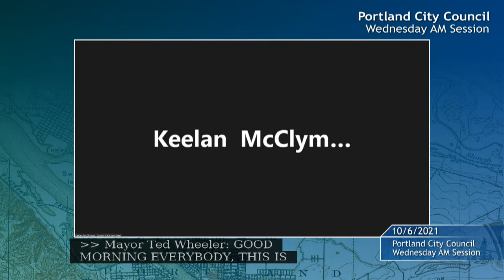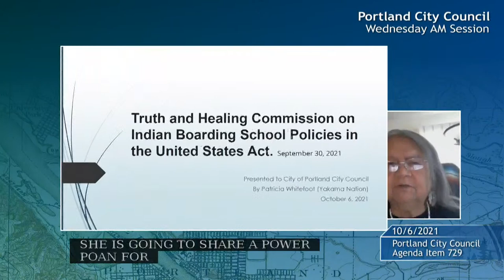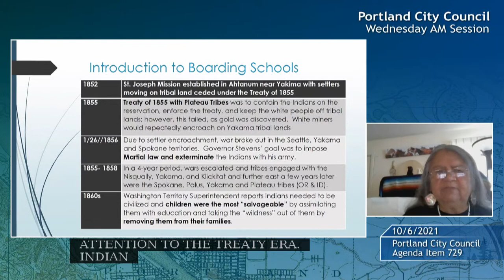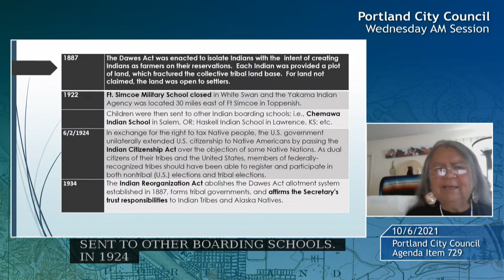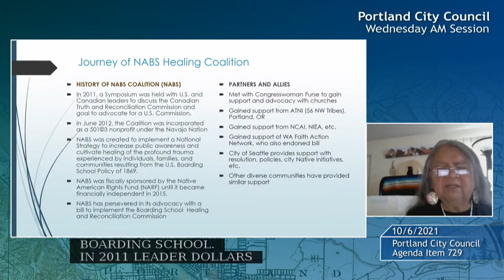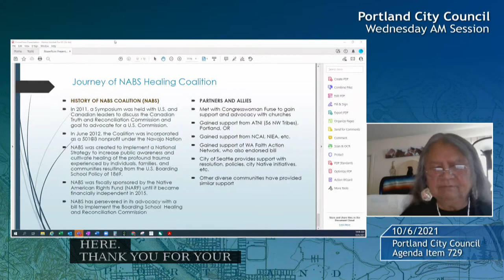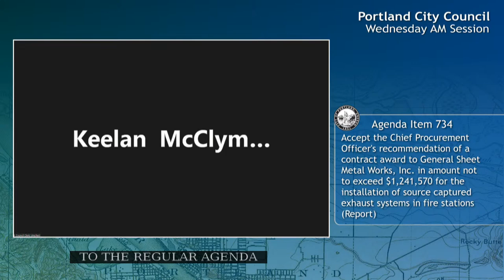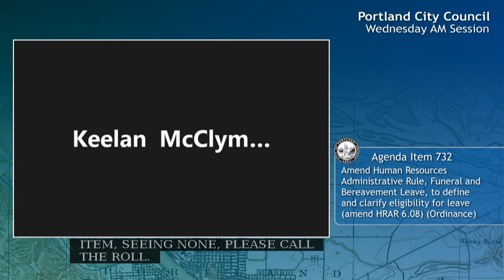City Council 2021-10-06 AM Session